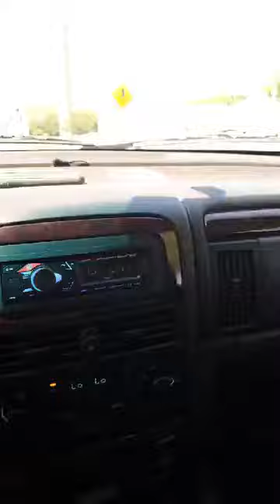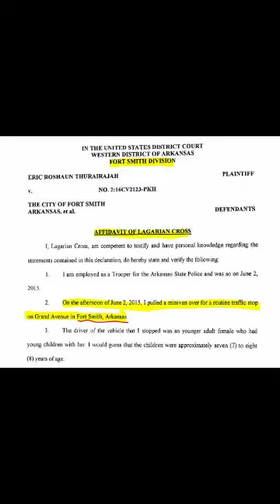Ark. State Trooper Sgt. Daniels Denies He Made Black Power Sign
A previous video we posted showed an Arkansas State Trooper driving patrol vehicle tagged A9 raising his fist in the air as BLM protestors chanted "fuck the police". Sgt. Marcus Daniels denied he raised his fist in the air. He later falsely told individual we "photoshopped" the video.